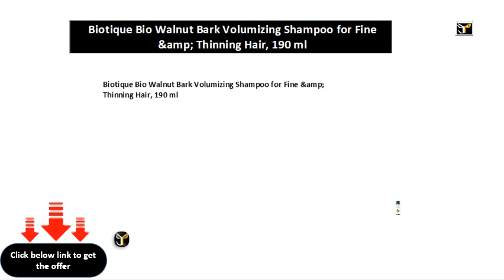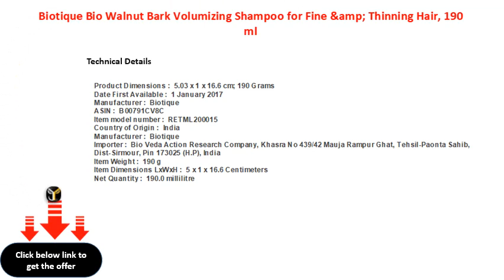Biotique Bio Walnut Bark Volumizing Shampoo for Fine &amp; Thinning Hair, 190 ml